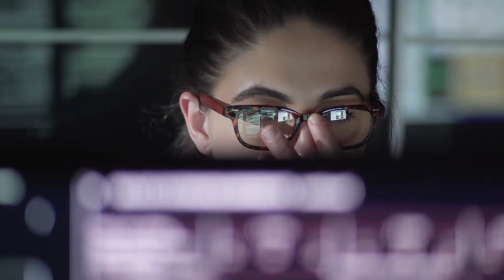Climate Week NYC 2023: Business to Planet Shorts - Jamie Richards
Jamie Richards, director of ESG, Eva NYC, shares why she attends NYC Climate Week, and how companies can use data and analytics to better measure their sustainability initiatives.
Learn about Capgemini’s commitment to sustainability, and our impact at NYC Climate Week